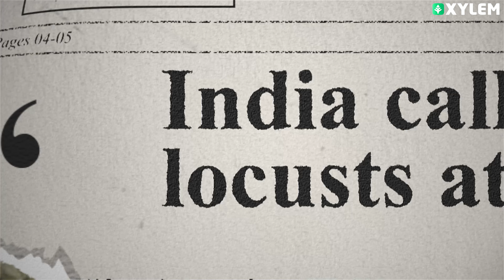നിസ്സാരക്കാരല്ല ഇവർ ! : The Fascinating Science of Locust Swarms: Explained | Xylem Plus One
👋HELLO LEARNERS!!